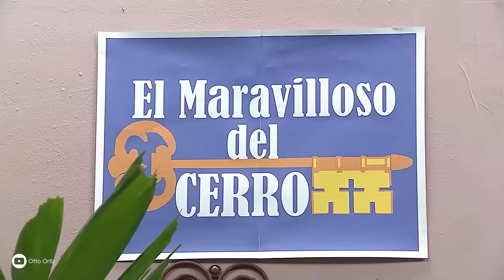La Llave investiga el robo de cemento, implicados, El Habanero, Bujia, EL viejo!!!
La Llave investiga el robo de cemento, implicados, El Habanero, Bujia, EL viejo!!! y al final quien es el ladron?? no te lo pierdas!!!